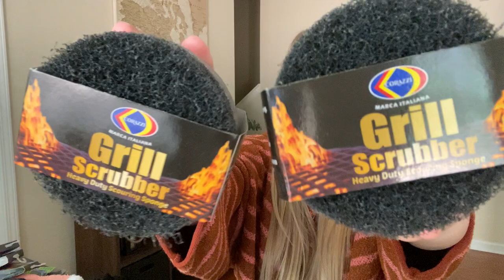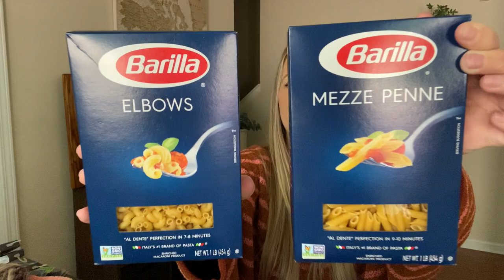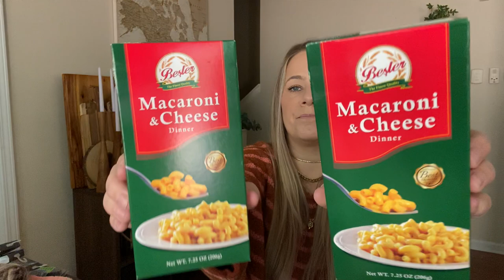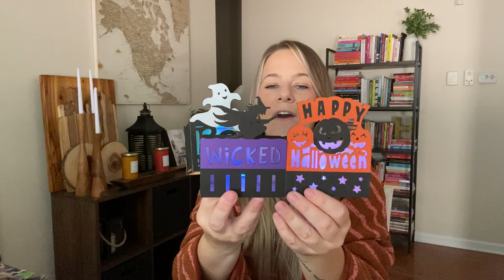NEW DOLLAR TREE HAUL